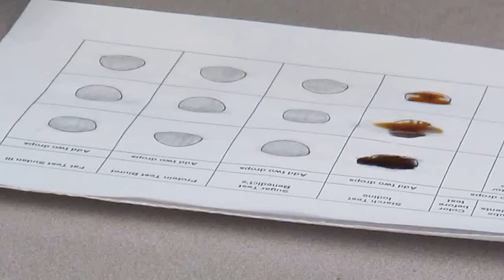Food testing lab - Benedict's solution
Testing for starch, sugar, protein, and/or fat in substances.